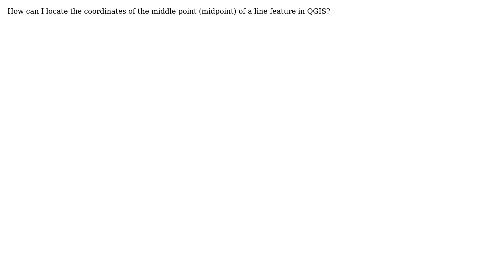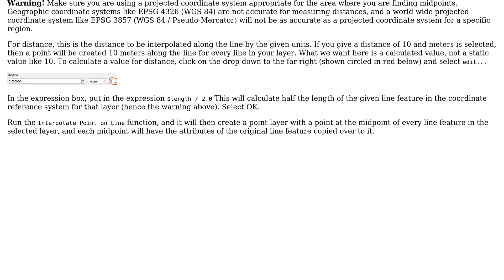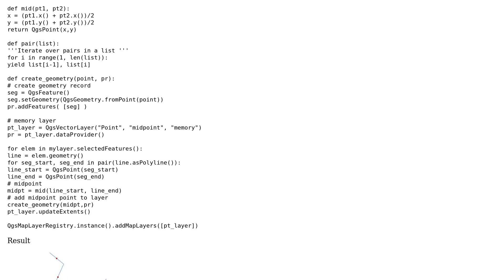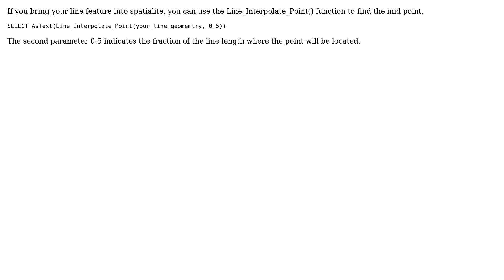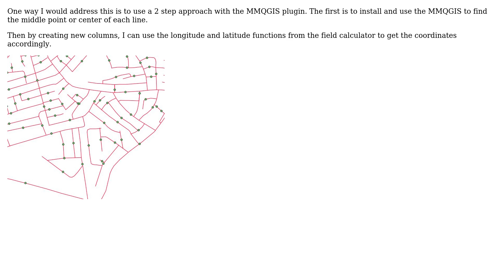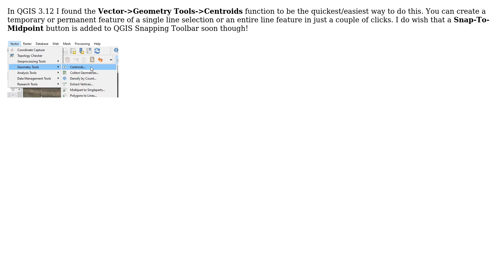GIS: Finding middle point (midpoint) of line in QGIS? (6 Solutions!!)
GIS: Finding middle point (midpoint) of line in QGIS?

With thanks & praise to God, and with thanks to the many people who have made this project possible! | Content (except music & images) licensed under CC BY-SA | Music | Images & others | With thanks to user TJ Rockefeller user Micha user mapperx user Kadir Sahbaz user Janne user gene user cm1 user Alex Yee and the Stack Exchange Network Trademarks are property of their respective owners. You are responsible for your own actions.